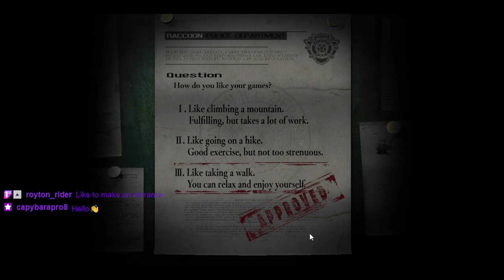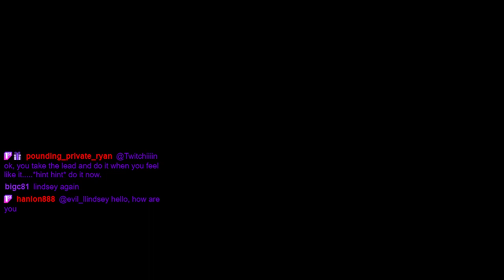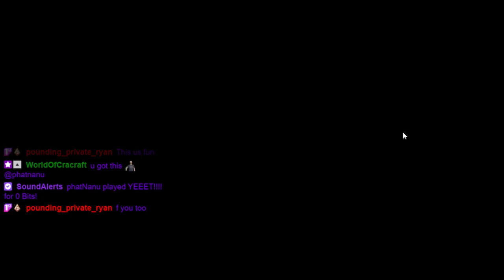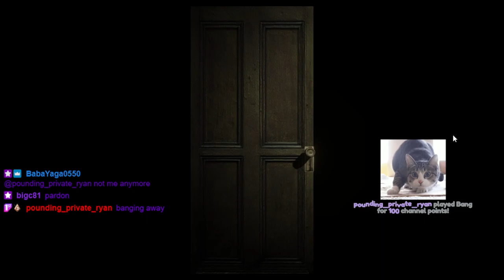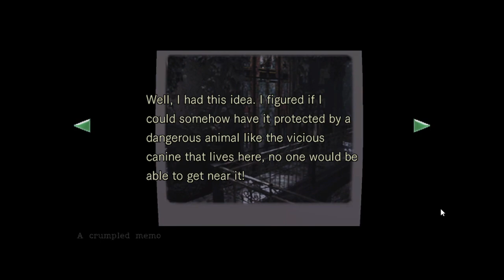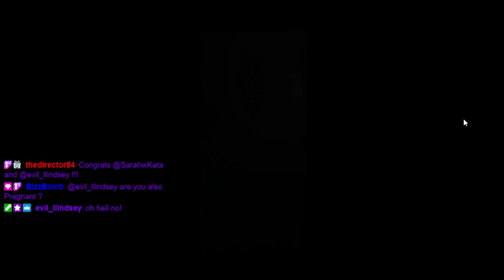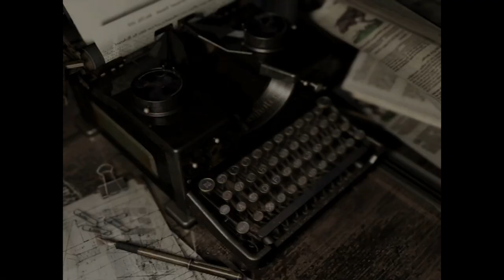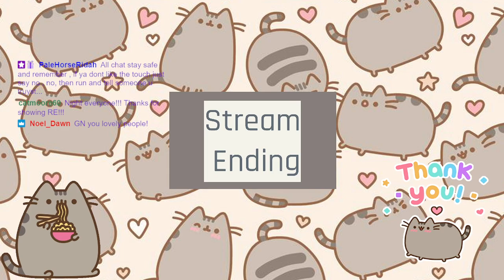Resident Evil 1 part1 gameplay